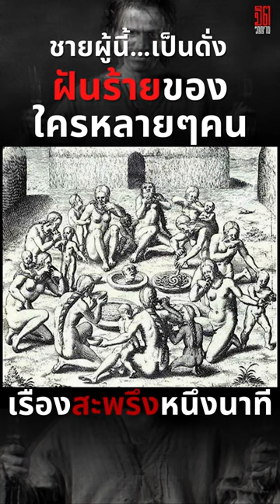เรื่องสะพรึงหนึ่งนาที : ชายผู้เป็นเหมือนฝันร้ายของใครหลายคน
เรื่องน่ากลัวของผู้ชายผู้เป็นตำนานในประเทศสก็อตแลน

สามารถมาร่วมแชร์เรื่องหลอนๆกันได้ที่กลุ่ม

ถ้าชอบเรื่องน่ากลัว เรื่องผี เรื่องหลอนๆไว้ฟังก่อนนอน อย่าลืมกดติดตามให้ผมด้วยนะครับ แล้วเรามาเจอกันน้าาา